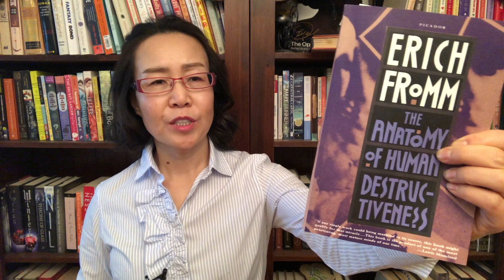为何人类是唯一即使对自己无益 仍要毁伤同类的动物 读书 心理学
为何人类是唯一对自己无益 仍毁伤同类的动物  读懂人心
该书链接 ：